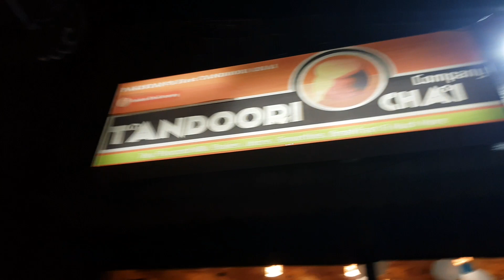Tandoori Chai :: Tandoori chai Company(LAHORE) :: The FoodPhomaniacs Show :: Episode 74